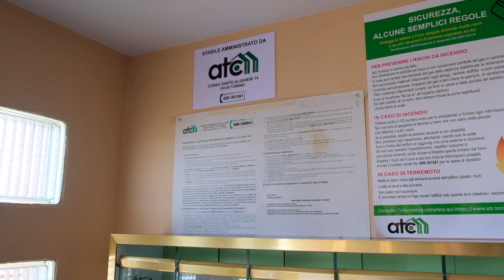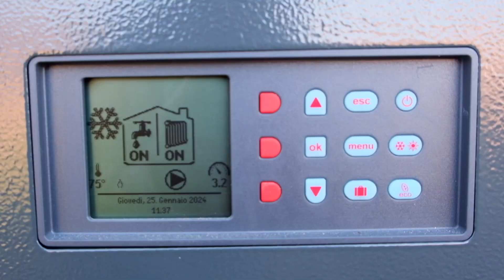SUPERBONUS ATC_BOLLENGO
intervento di efficientamento energetico e miglioramento sismico del complesso Atc di Strada Albiano 3, a Bollengo.